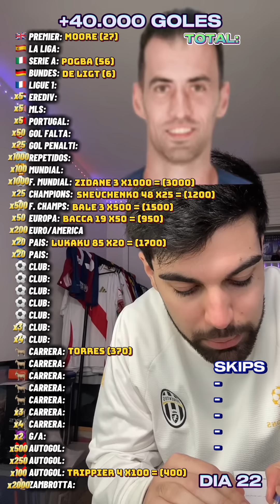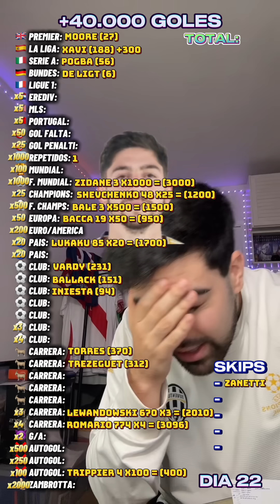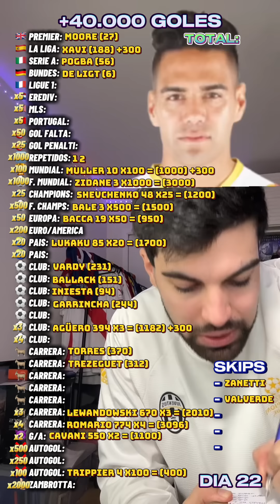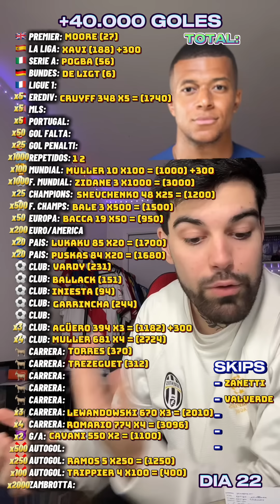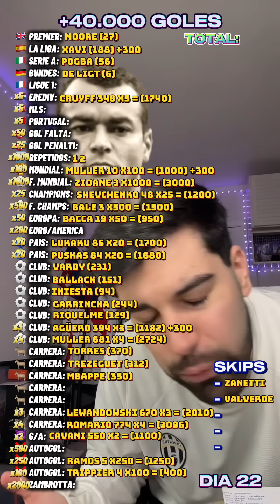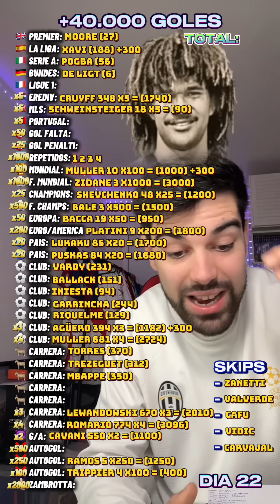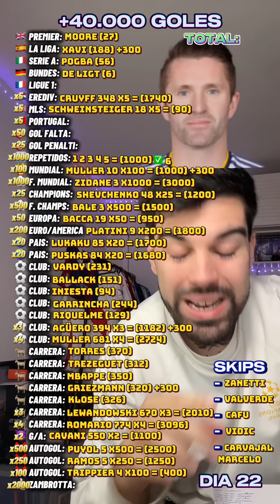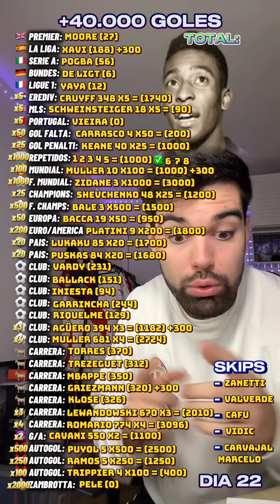RETO +40.000 GOLES DIA 22